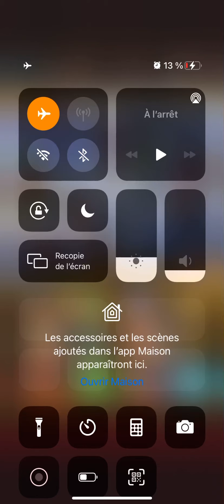[OPTC][GCR]Arlong crew Vs Raid Usopp/Chopper -F2P Subs